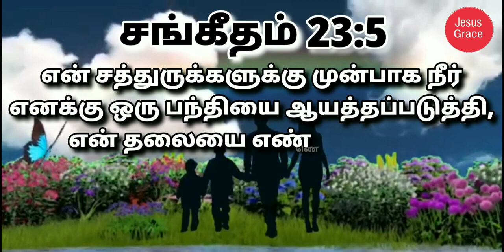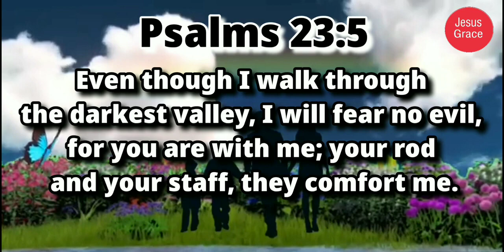இன்றைய வேத வசனம்/ Today's Bible Verse/Bible Verse/ Jesus Grace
This verse may describe a gracious host as he provides a banquet for an honored guest, or it may continue the metaphor of the shepherd-sheep relationship. If it refers to a host preparing a banquet, David views himself as the Lord's honored guest with David's enemies present as captive onlookers.

If it refers to a shepherd-sheep relationship, David compares the Lord's generosity to that of a shepherd who generously prepares a feast for his sheep, spreading the food on a table or trough. As the sheep slept, they were protected by a circular stone wall and the shepherd who slept across the opening. Jesus identified Himself as the door to the sheepfold (John 10:7–9).

A gracious host would anoint his guest by applying a soothing oil to the guest's head. A shepherd would use oil to treat his sheep's wounds. David may have been thinking about the Lord as his host or shepherd when he wrote, "you anoint my head with oil" (Psalm 23:5). The cup David depicts as overflowing may refer to the brimming cup the host provided or to the large cup a shepherd used to give water to thirsty sheep. Either interpretation leads to the conclusion that the Lord provides for us more generously than the heart can desire. have a nice day Daily Bible verse Jesus Grace